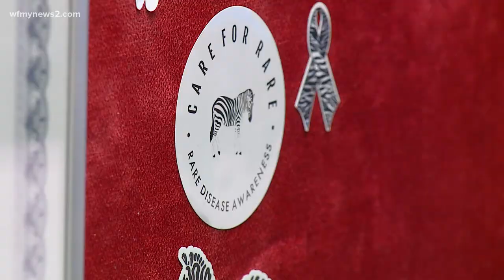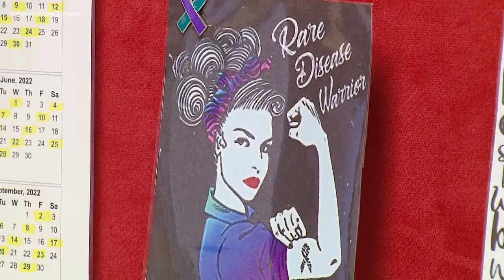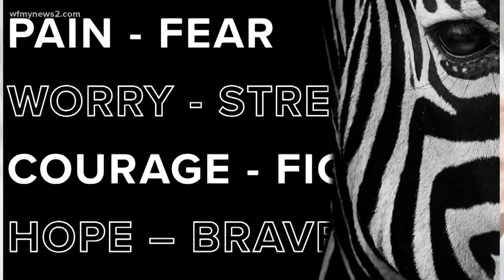Living with a rare skin disease that feels like 'hornets stinging'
Rare Disease Day: WFMY News 2's Carrie Hodgin is one of an estimated 30 million people in the U.S. living with a rare disease. She's bravely sharing her story so that others living with a rare disease won't feel alone.

Her disease, like so many with a rare disease, has no cure. Living with a chronic disease is exhausting mentally and physically.

She spent nearly two decades going doctor to doctor, searching for relief.

“At first, I thought, it's just an infection, and I'll go get it taken care of, but it's 19 years later, and I still have it.”

“There are so many times I've wanted to give up. What kind of life is this? When you don't have the quality of life, when you can't use the restroom without being in pain, when you can't be intimate with your husband, where you're constantly itching. It's hornets stinging you, red ants biting you,” Hodgin said.

She has Lichen Sclerosus or LS. It is an autoimmune inflammatory genital skin disease.